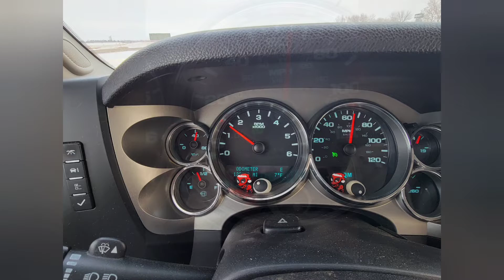Basketball and Sunday church 11-13-2022